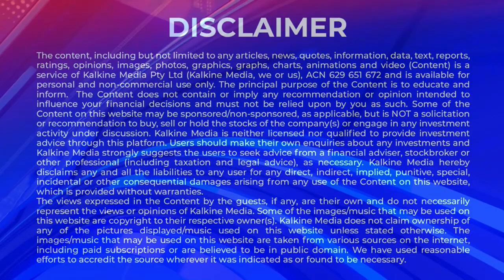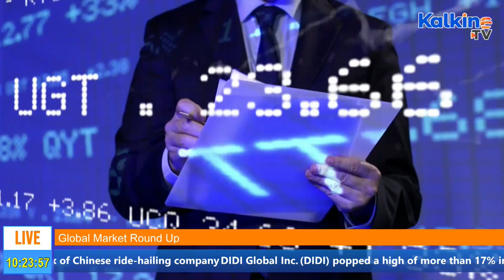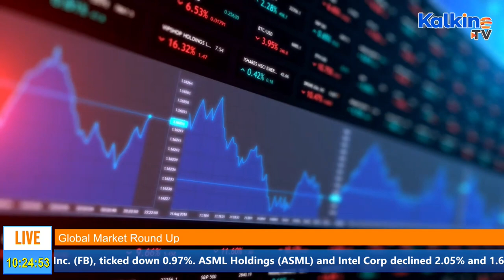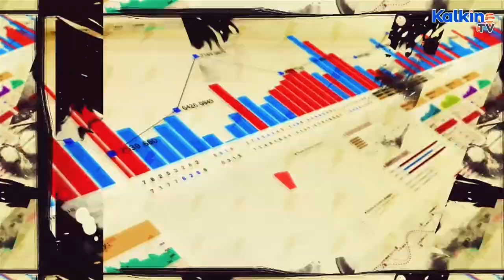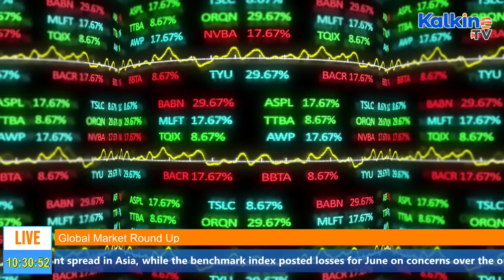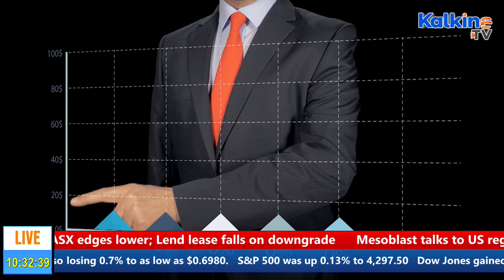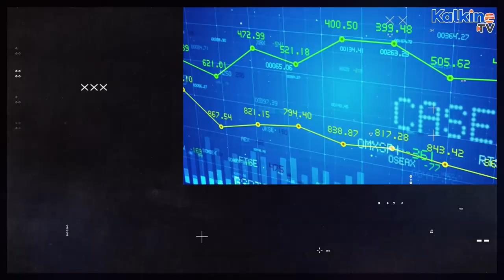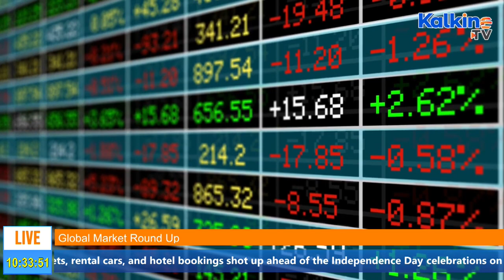Global Market Round Up || How Did Global Markets Fared Overnight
This show gives a glimpse of global market performance, and the factors driving different markets, including the US, the UK, Australia and the Asian markets. Watch Global Market Roundup on Kalkine TV and stay updated.